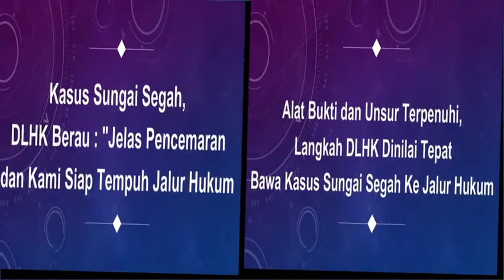Terkait Sungai Segah, Ini Pendapat Ahli Dari Unmul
BerauNewscomTV (bnewsTV) - Kamis (09/01/2020)